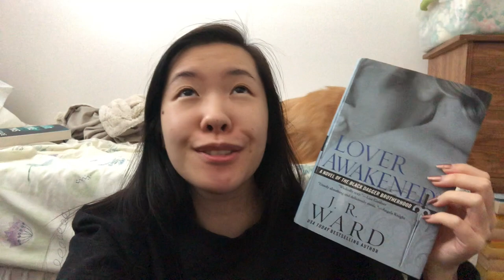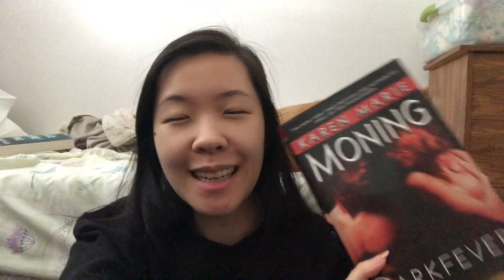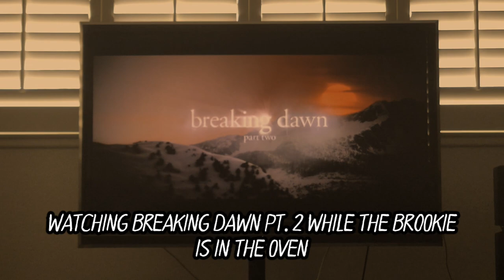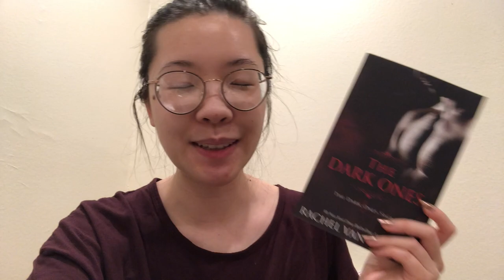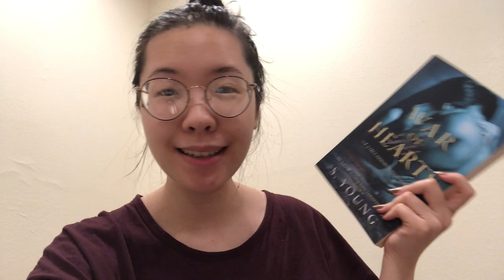Paranormal Romance (PNR) Readathon Vlog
Hi Booklovers! Here's how my week went during the PNR Readathon! ~Lacey

✨ Books mentioned ✨
The Power of Hades KU
Psy-Changeling series
Mating the Huntress
Pride Mates
The Last Wolf
Their Vampire Queen series KU
How to Marry a Millionaire Vampire
Immortals After Dark series
Black Dagger Brotherhood series
Fever series
Dark Prince
War of Hearts
Mystic Bayou series (book 1 is FREE)
The Dark Ones

booktube romancebooktubers romancebooks romance books, Nalini Singh, Karen Marie Moning, J.R. Ward, Kresley Cole, Kerrelyn Sparks, Talia Hibbert, Jennifer Ashley, Christine Feehan